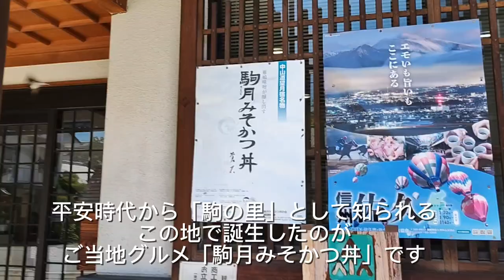【外出】長野県 佐久市「望月宿」「望月歴史民俗資料館」「天来記念館」